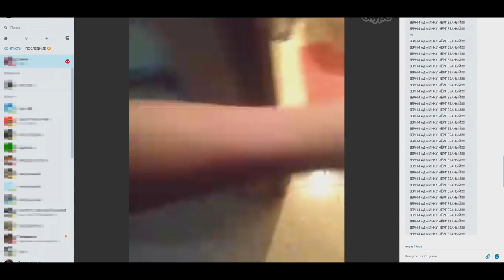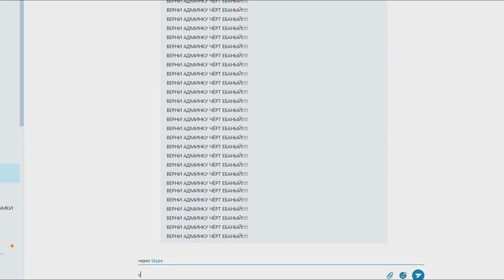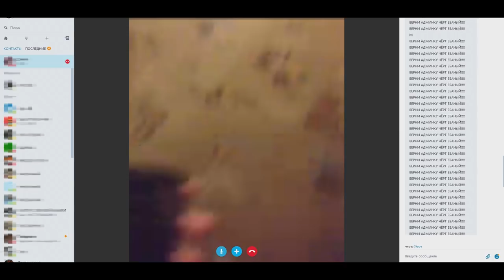ГРИФЕР КИНУЛ СВОЙ ТЕЛЕФОН В ТУАЛЕТ И СМЫЛ ЕГО!| АНТИ-ГРИФЕР ШОУ #114